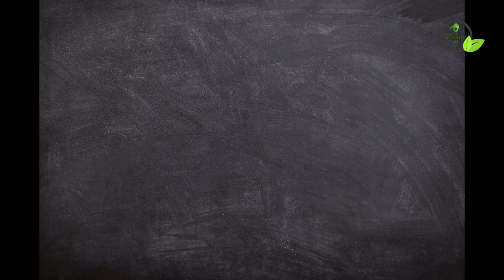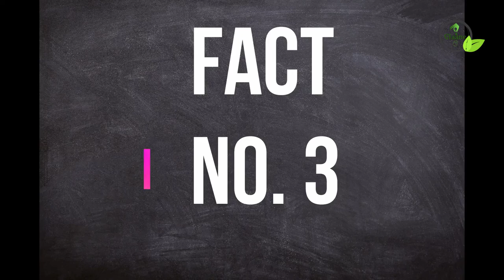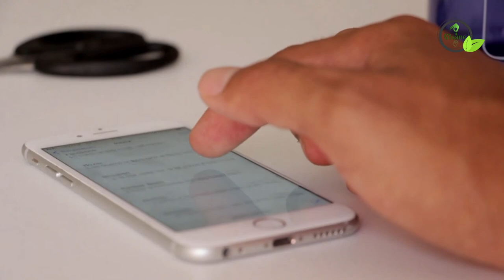Top 5 facts in hindi || इतना प्लास्टिक कहाँ से आया और gravity के बारे मे Fact In Hindi || by GYaane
Top 5 facts in hindi इतना प्लास्टिक कहाँ से आया.
हेलो दोस्तों इस वीडियो में हम पांच फैक्ट के बारे में बात करेंगे कितना प्लास्टिक  1 साल में यूज होता है. और दुनिया का पहला सेलफोन जिसकी कीमत आईफोन एक्सप्रो से भी 2 गुना अधिक थी। और एक एस्ट्रोनॉ  को मीना ग्रेविटी के कैसे स्पेस में मुश्किलों का सामना करना पड़ता है। इस सभी फैक्ट को जानने  के इस  वीडियो को पूरा  देखें। ऐसे फैक्ट लाता रहुँगा।
fact about gyaane .
            हाल ही में एप्पल का एक  नया फोन लांच हुआ था. आईफोन 11pro जिसकी कीमत एक लाख के आसपास है जो कि बहुत से भारतीयों के बजट से बाहर है.क्या आपको पता है की 1983 में  मेट्रोला ने एक फोन लांच किया था  जिसका नाम DynaTAC 8000X और  जिसकी कीमत थी. $4000 उस फोन में केवल बात ही हो पाती थी और  उस  फोन को डॉक्टर मार्टिन ने 1973 में बनाया था. उसमे केवल  30 नंबर ही सेव कर सकते थे.
gyaane gyaane